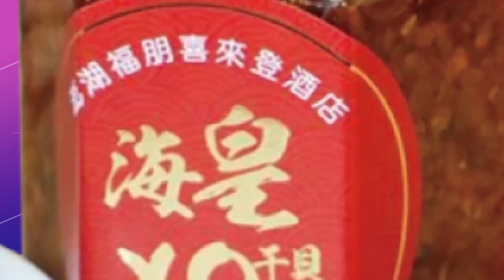【每日必看】53年走入歷史停產 波音747交付最後1架客機｜巴基斯坦清真寺爆炸增至100死 警稱遭報復攻擊 20230201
00:00 反對"年金改革" 法國第2次全國大罷工登場
00:35 53年走入歷史停產 波音747交付最後1架客機
01:25 巴基斯坦清真寺爆炸增至100死 警稱遭報復攻擊